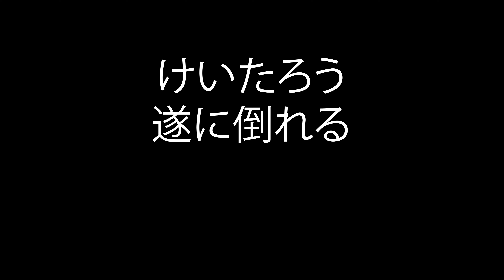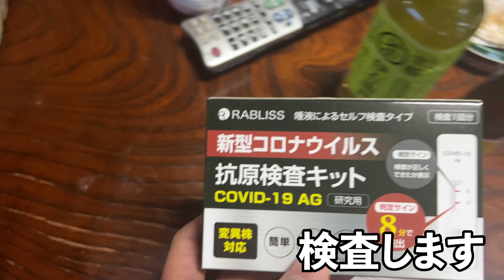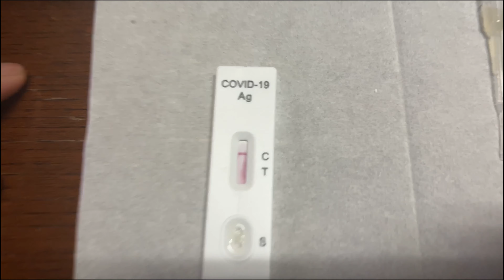【緊急】報告、突然倒れました【田舎の日常vlog】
サブちゃんできました

【けーぷら青森Instagramアカウント】

けーぷら青森です

青森発信で、東北に興味を持ってもらえるように頑張っています。

更新頻度を高めているため、青森や東北に関係ないこと、試行錯誤を
繰り返していますが、応援していただけると嬉しいです。

動画は週５更新の【月、水】休みで18:45更新です